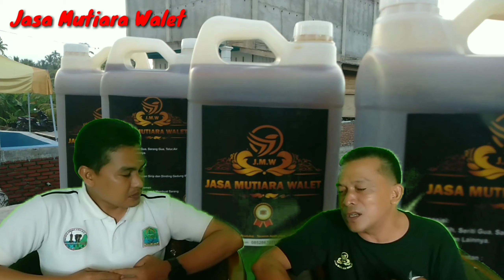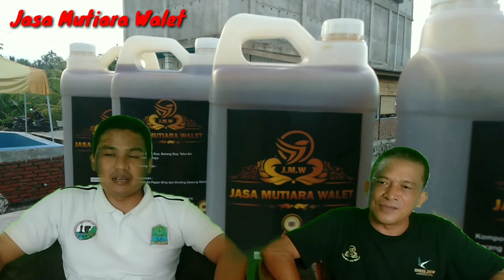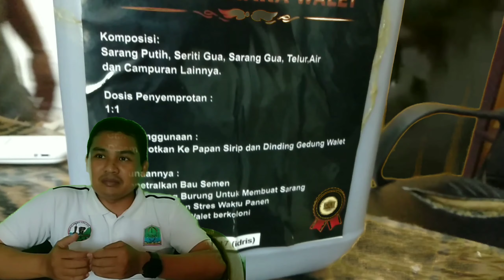Kreasi Pemberdayaan Ekonomi Mandiri: Talk Show Bersinergi dengan MES Membina Petani Walet Sukses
Menampilkan aktivitas proses
Kreasi Pemberdayaan Ekonomi Mandiri: Talk Show JMW Bersinergi dengan MES Membina Petani Walet Sukses